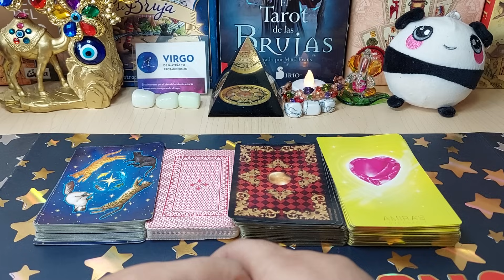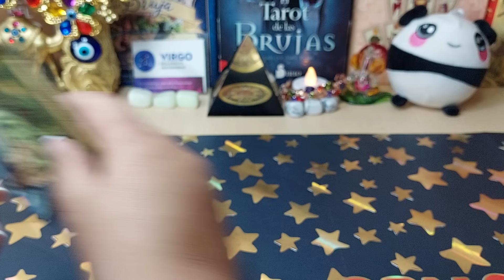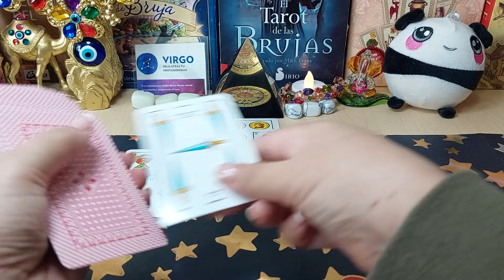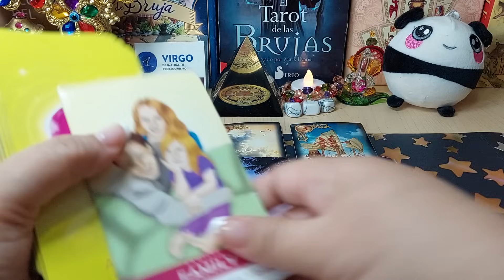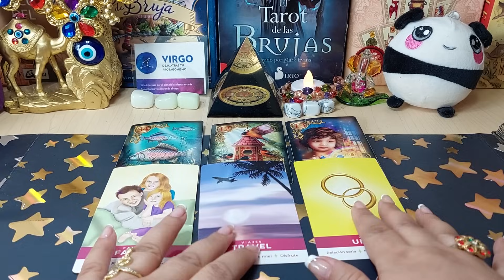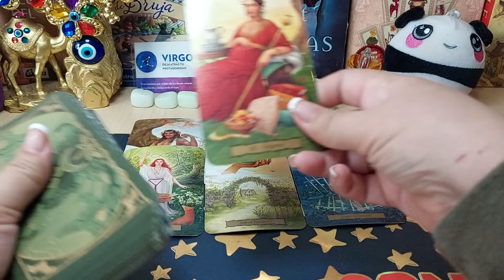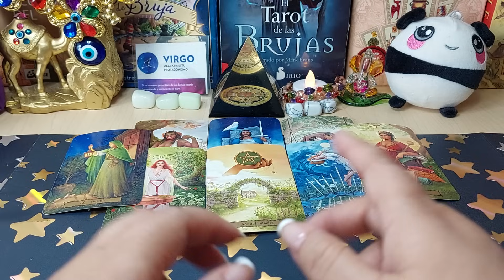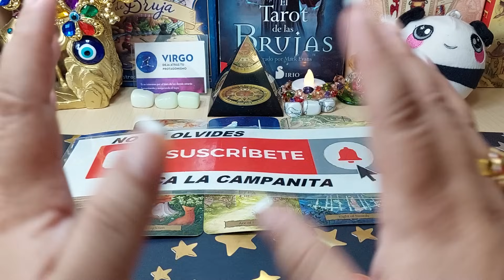𝗪𝗢𝗪! 🔥𝗩𝗶𝗿𝗴𝗼 ♍️ 𝗗𝗘𝗖𝗟𝗔𝗥𝗔𝗖𝗜Ó𝗡 𝗗𝗘 𝗔𝗠𝗢𝗥 𝗘𝗡 𝗣𝗨𝗘𝗥𝗧𝗔 🚪 𝗧𝗘 𝗦𝗢𝗥𝗣𝗥𝗘𝗡𝗗𝗘 𝗤𝗨𝗜𝗘𝗡!!😍😜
# tarot # horoscopo # amor # hoy
TIRADA SEMANAL DE TAROT, AMOR Y TRABAJO, DESTINO AMOROSO, CARTAS ESPAÑOLAS, LENORMAND, TAROT, ORACULOS @isabellerideau

Virgo 🔮REVIENTA EN ÉXITO PARA TI, ESTA INJUSTICIA!//ESTA ATRACCIÓN PROFUNDA NO SE DETIENE MÁS

🗣️🔥 ¡SE VAN CON TODO por el PAPELÓN de México en Honduras! | Resumen L4 | TUDN
🐐 Chivas y América 🦅​ EMPATAN 2-2 Semifinales Liga MX Femenil Apertura 2023 REporte
🏡👩‍👧 MI NUEVA RUTINA SIENDO MAMÁ SOLTERA | Sofi Muñoz
YoSoyPlex
YOLO
Wendy acaba con Nicola Porcella en el Roast de La Guarida del Infierno
Vista Gamer
Ver más tarde
VEGETTA777
Vaso mágico 👀🤔😛 de Jeremy Parre
Uzielito Mix Tv
UN DÍA CONMIGO EMBARAZADA | MUSAS LOS POLINESIOS
TyC Sports
TV Azteca Deportes
TUDN México
Transmisiones FulBox
Top Rank Boxing
The 72nd MISS UNIVERSE National Costume Show
Suite Presidencial -Kevin Roldan X El Bogueto X Dani Flow X Uzielito Mix X RUSO BEATS
STREET MOB
Sorprendí a mi novio por esta razón | Carolina Díaz
sofi muñoz
skibidi toilet multiverse 014
Shorts populares
SEMA 2023 DÍA 2: ¡EXÓTICOS MODIFICADOS DE ENSUEÑO! | JUCA

PelucheEn ElEstuche
PASO de PILOTO POBRE a MILLONARIO en GTA 5
Ozuna, Anuel AA - Pa Ti Estoy (Visualizer Oficial) | COSMO
Ozuna X JhayCo - FENTI (Video Oficial) | COSMO
Ozuna
NUEVA META LOGRADA PARA MI,LES PRESENTO MI NUEVO EXOTICO (EL VITOLIAS)
Nomadarte
Navarrete Drops Conceicao Twice, Conceicao Comes Roaring Back Fights to a Draw | FIGHT HIGHLIGHTS
Musas
Miss Universe
Miku
Michelle Maciel, Alex Favela - PVTIVUELTA (Video Oficial)
Michelle Maciel
MI NUEVO DEPARTAMENTO- MIKU
Latin GRAMMYs
LAS CAJAS MISTERIOSAS en GTA 5 😱🤣 ¿QUÉ CONSEGUIRÉ?
LA LATA
La Cocina En El Rancho
La Capital
King Records Presenta: Suite Presidencial
jugué este fanmade de Five Nights at Freddy's…
JUCA
Jonatan Caro x Fuerza Regida x Chino Pacas - PLVO BLNCO
JBCMUSIC
Javier Olguin - Subiendo De Nivel [En Vivo]
Humbe - fantasmas
ARGENTINA vs. URUGUAY [0-2] | RESUMEN | ELIMINATORIAS SUDAMERICANAS | FECHA 5
Arcángel, Grupo Frontera - ALV (Video Oficial) | Sentimiento, Elegancia y Más Maldad
Ah quien crees que le tocó 🤮😆😱@cainguzman @AbrahamBoyy
¿SOBREVIVIRÍAS EN ESTE CAMIÓN? 😳
¡COMIDA ESPAÑOLA en COREA con IBAI! 🇰🇷 XOKAS VLOG #2